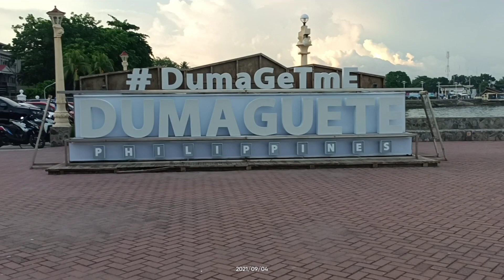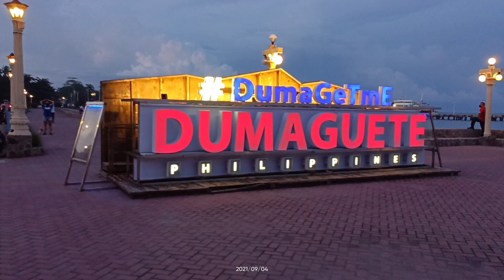Dumaguete City Boulevard Update||Nagpapawis||Balik Alindog Program